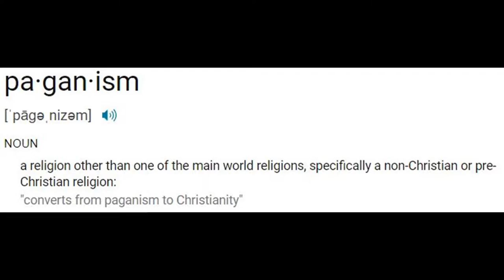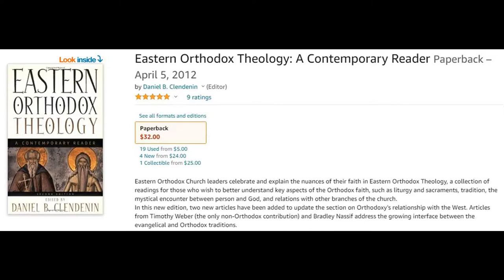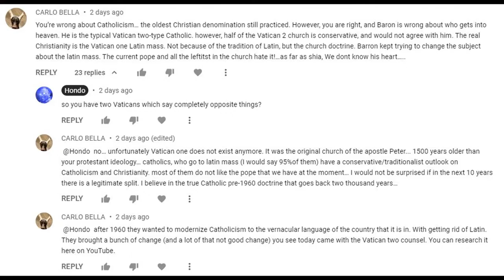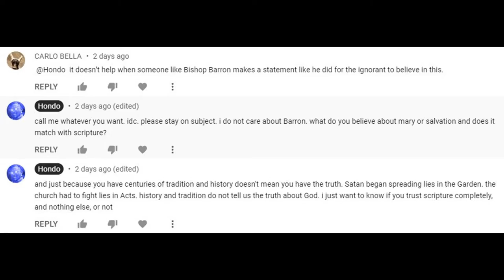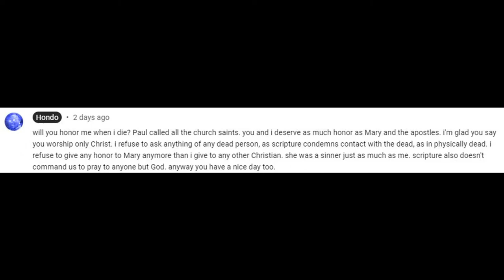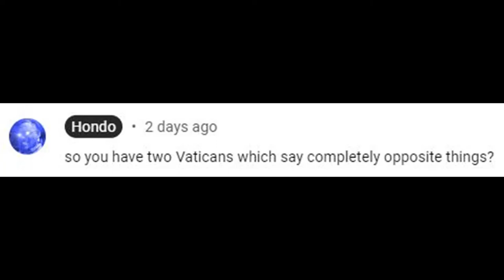Orthodox Paganism | Greek Russian Orthodox Roman Catholicism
they're everywhere